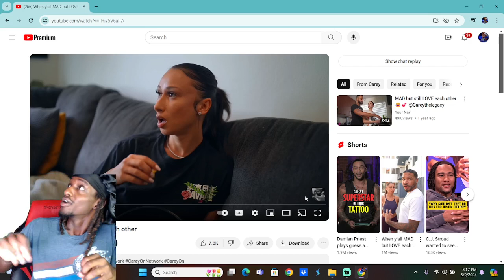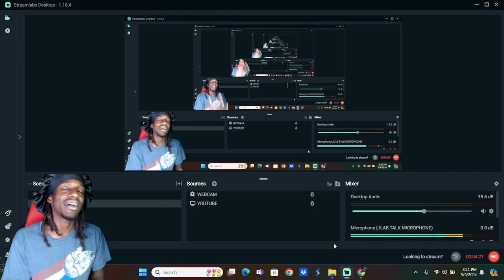When y'all MAD but LOVE each other Reaction